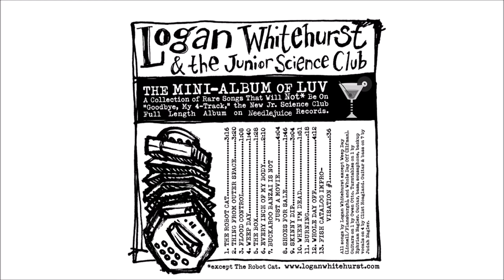Logan Whitehurst & The Junior Science Club - The Mini-Album of Luv (Full Album)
Stream the album on Spotify!

0:00 The Robot Cat
3:15 Thing from Outer Space
6:35 Flood Control
7:44 Weep Day
9:23 The Box
10:52 Every Inch of My Body
13:04 Buckaroo Banzai is Not Just a Movie
17:06 Shoes for Sale
18:54 Skinny Dip
21:54 When I'm Dead
23:49 Burning
24:08 Whole Day Off
28:21 Fish Catalog Improvisation #1